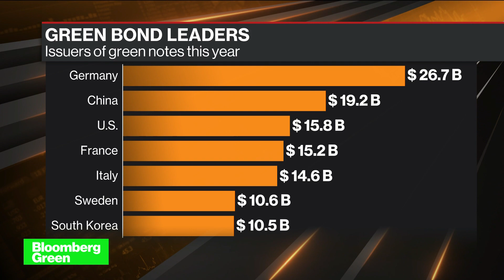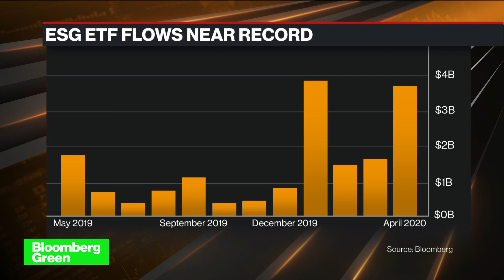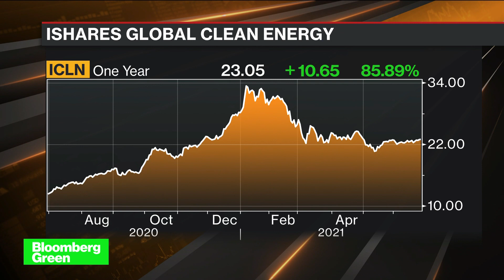Pandemic Shifts Investor Focus to the 'S' of ESG, Says Credit Suisse's Hudson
Jun.29 -- Lydie Hudson, chief executive officer for sustainability, research and investment solutions at Credit Suisse, discusses the role of financial services in the green transition.  She speaks with Bloomberg's Anna Edwards on "Bloomberg Markets: European Open."  (This interview aired June 28, 2021).